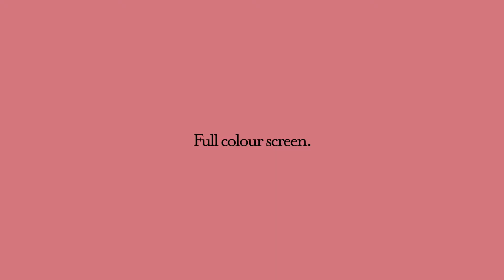Roberts Revival Reborn | New Additions to the Family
The Revival DAB with Bluetooth.
The RD70 has the same iconic look as the RD60, now with more features, including Bluetooth.
Bluetooth | Full-colour Display | Two Alarms | DAB+/DAB/FM Radio | Mains/Battery Powered

The compact Revival Uno.
All you love about the beautifully designed and engineered Revival, only more compact.
35% smaller than the classic Revival | Two Alarms | DAB+/DAB/FM Radio | Mains/Battery Powered | Aux-in